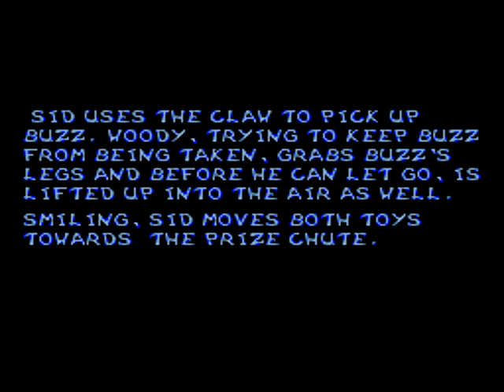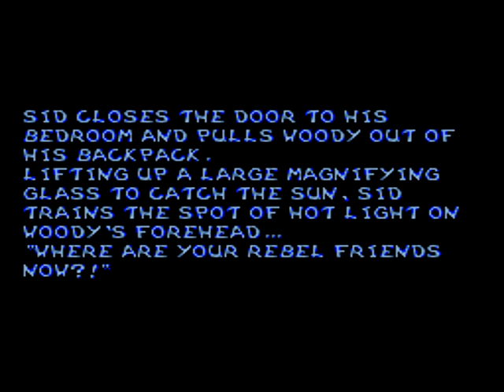Toy Story - DarkEvil87's Longplays - Sid's Workbench (Super Nintendo)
In this video I show you how to beat Sid's Workbench in Toy Story for the Super Nintendo (SNES).